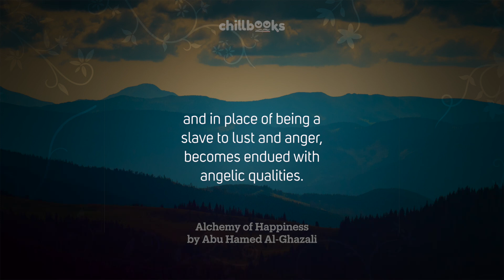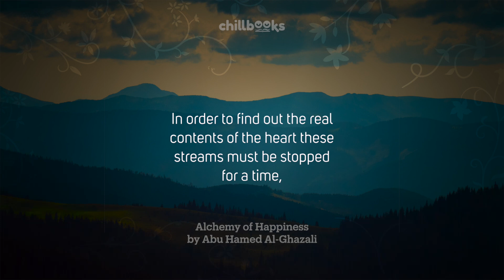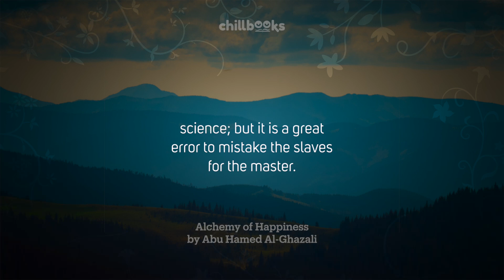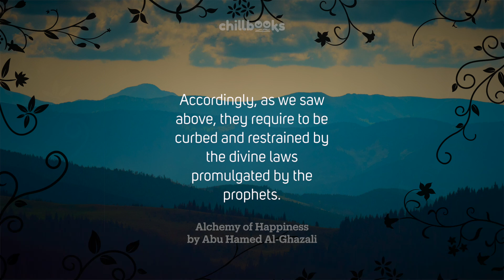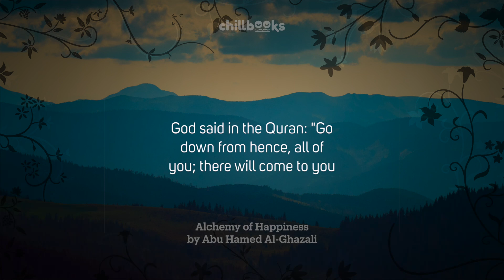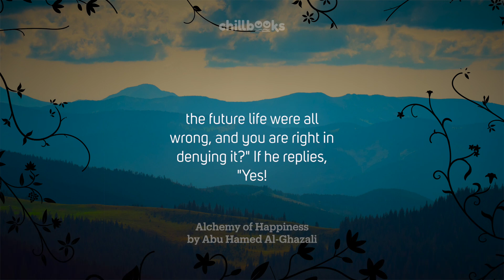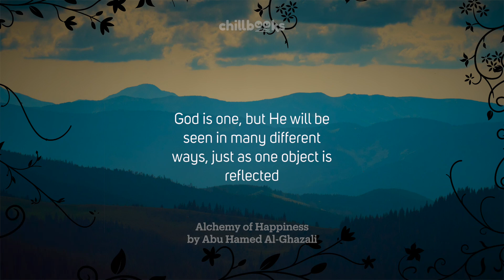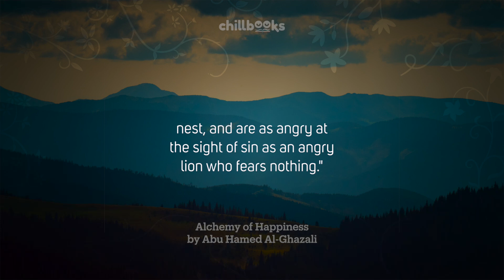The Alchemy of Happiness by Al-Ghazali | Audiobook with Text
This weekend we bring to you “The Alchemy of Happiness (Kīmīyā-yi Sa'ādat)” by of Imam Al-Ghazali, a Persian theologian, philosopher, and prolific Sunni Muslim author, often regarded as one of the greatest systematic thinkers and mystics of Islam, in Persian.
Enjoy this complete audiobook/videbook with captions, relaxing music and visuals to help you stay engaged.

About “The Alchemy of Happiness”
Upon the release of this book, the Kimiya-yi sa'ādat allowed al-Ghazali to considerably cut the tensions between the scholars and mystics.[3] Kimiya-yi sa'ādat emphasized the importance of observing the ritual requirements of religion, the actions that would lead to salvation, and avoidance of sin. The factor that set the Kimiya-yi sa'ādat apart from other theological works at the time was its mystical emphasis on self-discipline and asceticism. (Wikipedia)

About Abu Hamid Al-Ghazali
Al-Ghazali was a Persian polymath. He is known as one of the most prominent and influential philosophers, theologians, jurists, logicians and mystics.
He is considered to be the 5th century's Mujaddid, a renewer of the faith, who, according to the prophetic hadith, appears once every 100 years to restore the faith of the Islamic Community
His works were so highly acclaimed by his contemporaries that al-Ghazali was awarded the honorific title "Proof of Islam" (Ḥujjat al-Islām).
Al-Ghazali believed that the Islamic spiritual tradition had become moribund and that the spiritual sciences taught by the first generation of Muslims had been forgotten. This belief led him to write his magnum opus entitled Iḥyā’ ‘ulūm ad-dīn ("The Revival of the Religious Sciences"). Among his other works, the Tahāfut al-Falāsifa ("Incoherence of the Philosophers") is a landmark in the history of philosophy, as it advances the critique of Aristotelian science developed later in 14th-century Europe. (Wikipedia)

📙 Chapters
0:00:00 The Alchemy of Happiness by Abu Hamid Al-Ghazali
0:00:12 Introduction
0:01:56 Chapter 1: The Knowledge of Self
0:17:04 Chapter 2: The Knowledge of God
0:32:37 Chapter 3: The Knowledge of this World
0:42:04 Chapter 4: The Knowledge of the Next World
0:58:53 Chapter 5: The Love of God

Genre(s): Philosophy, Islam, History
Language: English